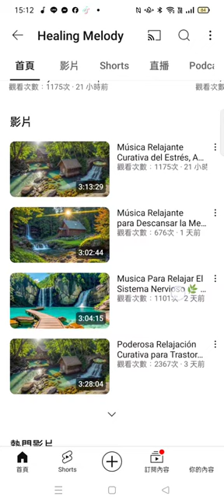Record 2024 06 04#大自然美景